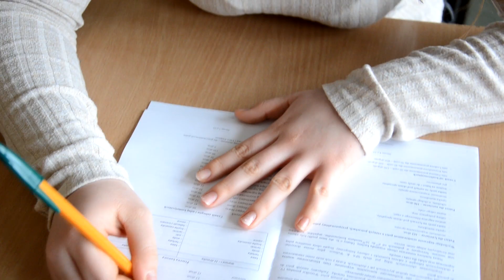Zajęcia w Technikum Hotelarskim w ZS Płoty w czasie pandemii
Filmik pokazuje jak uczniowie z klasy 3TH przygotowują się do egzaminów zawodowych w czasie trwania pandemii COVID-19. Film nakręcono jeszcze w czasie, jak można było prowadzić zajęcia praktyczne w szkole. Obecnie pozostała jedynie nauka zdalna.
Film przygotował Dawid Jakubowski z klasy 3TI